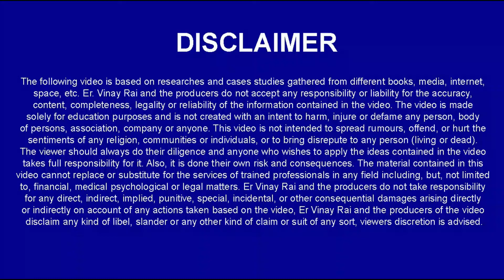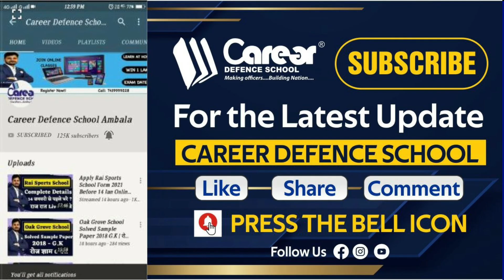देखिये सैनिक स्कूल 2021 की Answer Key कब Release होगी ? Apply For Crash Course